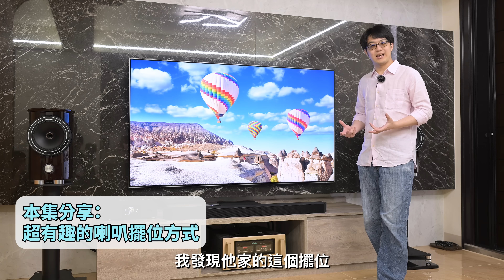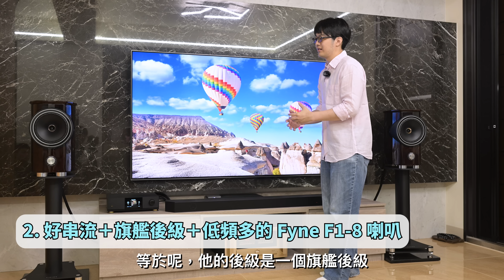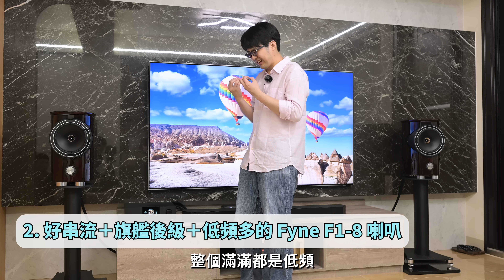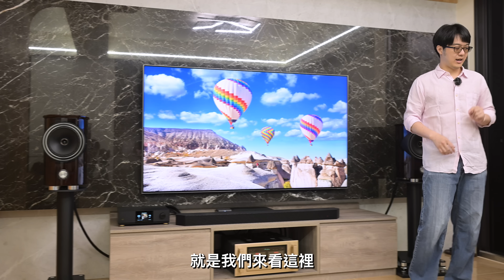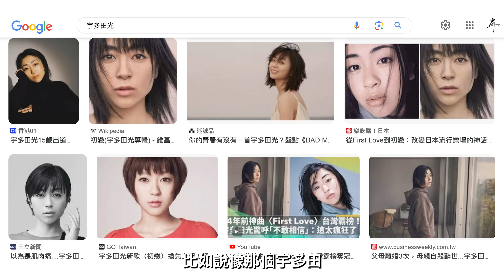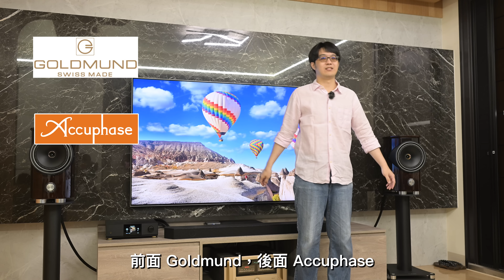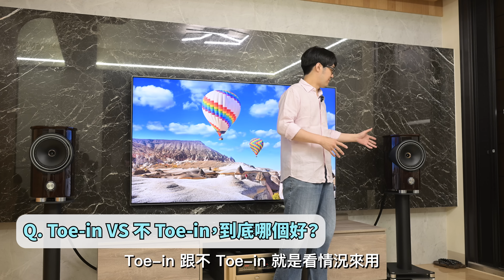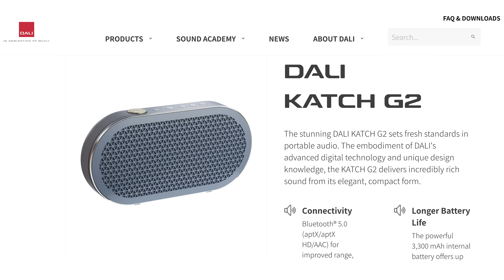克服不對稱空間！喇叭擺位技巧示範：半Toe-in法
購買陳寗嚴選兩聲道入門組 Dali Oberon 1 書架式喇叭組合：
加入陳寗頻道會員，支持營運並享受偷跑報名玩咖日福利：
本集重點：
00:00 開頭
00:00 有趣的喇叭擺位方式
01:30  喇叭擺放限制（一）裝潢
02:41 解決妙招：Toe-in
04:40 別用古典樂測 Toe-in
06:14 調 Toe-in 的小缺點
06:50 喇叭擺放限制（二）近門
08:52 別當音響鍵盤俠
09:59 越南音響玩家
11:14 Toe-in VS 不 Toe-in，哪個好？
12:43 下集預告